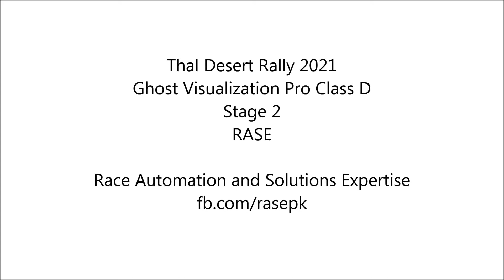Thal Desert Rally 2021 Ghost Visualization With Speed and Distance Graph Pro Class D Stage 1 and 2